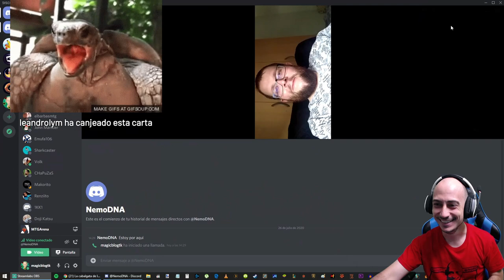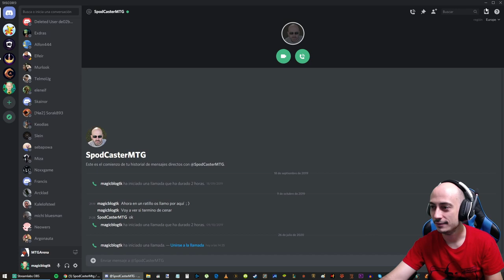Entrevista a SpodcasterMTG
Domingo Giménez
Apartado de correos 15065
28080 Madrid, España